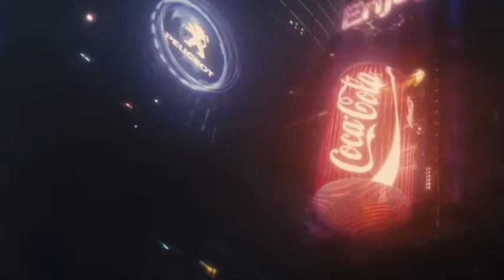The Eighth Circle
From the album Twelve Uneasy Pieces